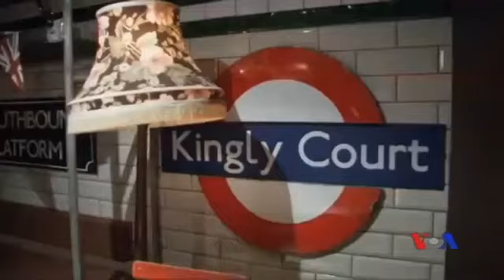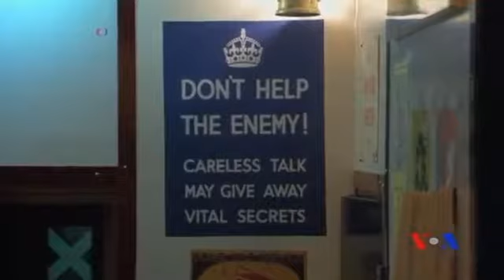Burmese TV - Cahoots